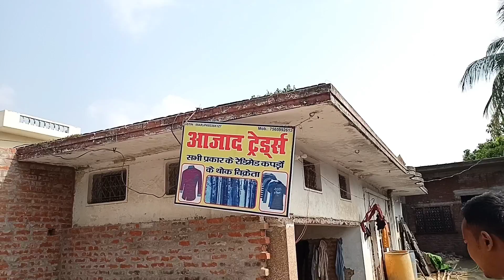मात्र 26रू || पहली बार दुकानदार का दावा सस्ता नहीं तो माल फ्री फ्री || tshirt wholesalers Gorakhpur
Adress:-
Aajad Trader's

Aajad chauk, Chilmapur Road Gorakhpur U.P

Near railway station Gorakhpur

your quiry
tshirt wholesalers in Gorakhpur
gorakhpur wholesale market
gorakhpur wholesale
gorakhpur vlog
gorakhpur market
chipset rate gorakhpur wholesale
khalidabad badhaiya market
nauka bihar gorakhpur